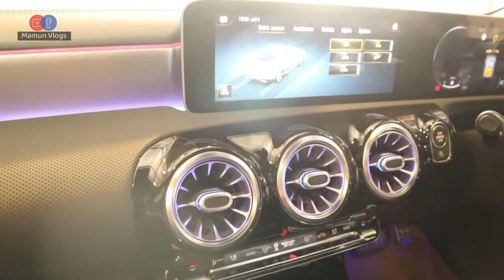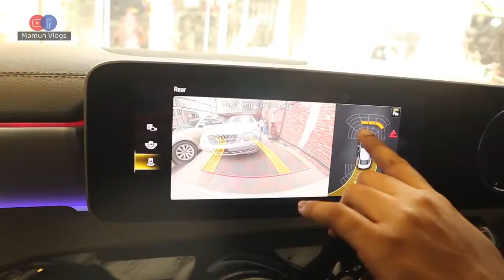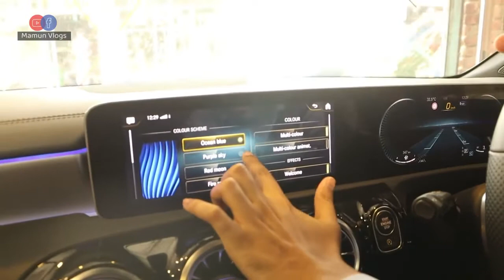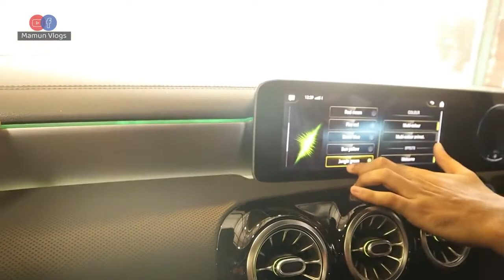Benz CLA 200 🚗 BMW / Mercedes-Benz / Subaru / Nissan Car